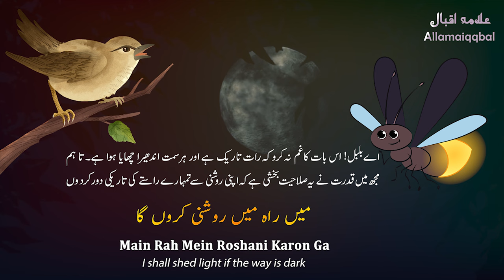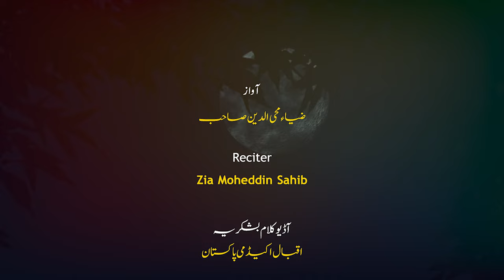Hamdardi - Sympathy | BANG-E-DRA: 10 | Allama iqbal | Urdu Poetry | Kalam-e-iqbal | Iqbaliyat Urdu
Bang-e-Dra: 010

ہمدردی
( ماخوذ از ولیم کو پر )
بچوں کے لیے

Hamdardi
(Makhooz Az William Cowper)
Bachon Ke Liye

Sympathy
(Adapted for Children from William Cowper)

ٹہنی پہ کسی شجر کی تنہا
بُلبل تھا کوئی اُداس بیٹھا

Tehni Pe Kisi Shajar Ki Tanha
Bulbul Tha Koi Udas Baitha

Perched on the branch of a tree
Was a nightingale sad and lonely

کہتا تھا کہ رات سر پہ آئی
اُڑنے چُگنے میں دن گزارا

Kehta Tha Ke Raat Ser Pe Aayi
Urne Chugne Mein Din Guzra

“The night has drawn near”, He was thinking
“I passed the day in flying around and feeding

پہنچوں کِس طرح آشیاں تک
ہر چیز پہ چھا گیا اندھیرا

Pohenchun Kis Tarah Aashiyan Tak
Her Cheez Pe Cha Gya Andhera

How can I reach up to the nest
Darkness has enveloped everything”?

سُن کر بُلبل کی آہ و زاری
جُگنو کوئی پاس ہی سے بولا

Sun Kar Bulbul Ki Aah-O-Zari
Jugnu Koi Pas Hi Se Bola

Hearing the nightingale wailing thus
A glow‐worm lurking nearby spoke thus

حاضر ہُوں مدد کو جان و دل سے
کِیڑا ہوں اگرچہ مَیں ذرا سا

Hazir Hun Madad Ko Jaan O Dil Se
Keera Hun Agarche Mein Zara Sa

“With my heart and soul ready to help I am
Though only an insignificant insect I am

کیا غم ہے جو رات ہے اندھیری
مَیں راہ میں روشنی کروں گا

Kya Gham Hai Jo Raat Hai Andheri
Main Rah Mein Roshani Karon Ga

Never mind if the night is dark
I shall shed light if the way is dark

اﷲ نے دی ہے مجھ کو مشعل
چمکا کے مجھے دِیا بنایا

Allah Ne Di Hai Mujh Ko Mishal
Chamka Ke Mujhay Diya Banaya

God has bestowed a torch on me
He has given a shining lamp to me

ہیں لوگ وہی جہاں میں اچھّے
آتے ہیں جو کام دوسرں کے

Hain Log Wohi Jahan Mein Ache
Aate Hain Jo Kaam Dusron Ke

The good in the world only those are
Ready to be useful to others who are

📌 Reciter: Zia Mohyeddin Sahib

Sad Urdu poetry,best urdu poetry, 2 lines urdu poetry, whatsapp status poetry

Allama Iqbal Urdu Poetry Status | Emotional Ghazal | Whatsapp Urdu Status Poetry